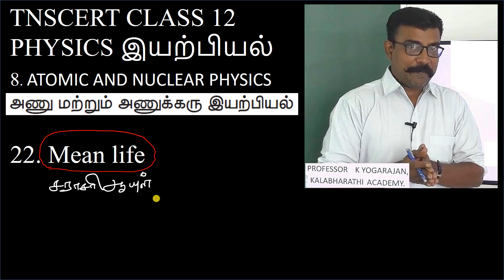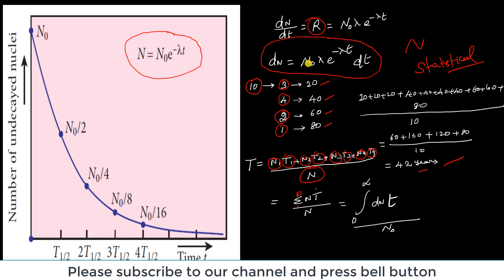22 Mean life | Physics | Atomic and nuclear physics | Class 12 | Chapter 8 in Tamil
Mean life of radioactive material

To study Class 12 Mathematics Chapter 1 (Applications of Matrices and Determinants), click the following link